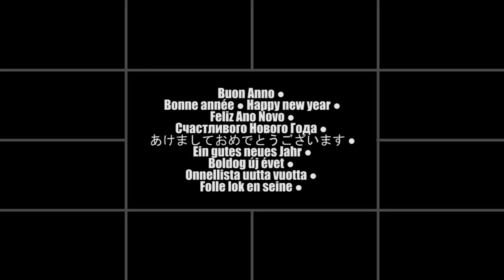Ma il Cielo è sempre più BLU (con 100 persone e 7 animali)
Sergio Algozzino (voce, ukulele e montaggio)
ha diretto:
MA IL CIELO È SEMPRE PIÙ BLU

Terzo Video Collettivo Multimediale

Interpretata da:

Base a cura della LIZARD'S BAND (prima apparizione a video dal minuto (0:07, voce da 0:41)
Alessio Romeo (Palermo): Piano
Andrea Bellante (Palermo): Voce
Francesco Ribaudo (Palermo): Chitarra Elettrica
Luca Giuffrida (Palermo): Basso
Fabrizio Taormina (Palermo): Batteria

Altri strumenti:
Sergio Algozzino (Palermo): Ukulele (prima apparizione a video dal minuto (0:28)
Alice Muccichini (Montelupone): Ukulele (prima apparizione a video dal minuto (0:15)
Roberto Pinna (Milano): Chitarra Acustica 6 e 12 corde (prima apparizione a video dal minuto (0:18)
Emanuele Rinella (Palermo): MiniBatteria (prima apparizione a video dal minuto (0:18)
Giorgio Salati (Milano): Chitarra Acustica (prima apparizione a video dal minuto (0:12)
Bruno Olivieri (Quartu S. Elena): Basso e Chitarra Acustica (prima apparizione a video dal minuto (0:32)
Alberto Bruno (Palermo): Batteria (prima apparizione a video dal minuto (0:12)
Livio Corselli (Palermo): Chitarra Elettrica (prima apparizione a video dal minuto (0:15)
Toni Bracco (Palermo): Chitarra Acustica (prima apparizione a video dal minuto (0:32)
Luca Santarelli (Roma): Chitarra Classica (prima apparizione a video dal minuto (0:32)
Danilo Spinoso (Palermo): Xilofono (prima apparizione a video dal minuto (0:12)
Nicolò Florio (Palermo): Lap Steel (prima apparizione a video dal minuto (0:08)

La Compagnia del Suonatore Jones (prima apparizione a video dal minuto (1:36)
Marco Polizzi (Caltavuturo): Voce
Emanuela Calvagna (Caltavuturo): Coro
Alessio Polizzi (Caltavuturo): Basso
Domenico Inguaggiato (Caltavuturo): Batteria
Caterina Prinzivalli (Caltavuturo): Coro
Nicola Rizzitello (Caltavuturo): Chitarra Acustica
Salvatore Fardella (Caltavuturo): Ukulele

GUEST-STAR 2014:
Mirko Fabbreschi e Laura Salamone (Scansano) (prima apparizione a video dal minuto (1:14)
Marco Merrino e Francesco Merrino (Messina) (prima apparizione a video dal minuto (1:54)
Stefano Bersola (Milano) - (prima apparizione a video dal minuto (2:32)

Voci (segnata solo la prima apparizione:)
(0:15): Giada Esposito (Palermo)
(0:18): Bruno Olivieri (Quartu S. Elena)
(0:21): Caterina Di Salvo, Roberto della Penna, Ambra Gentile, Giulia Quattrocchi, Andrea Morreale, Mattia, Florinda Schifano, Claudia Sala, Lele Bassi, Giuseppe Vetro, Emanuela Prienza, Piero Di Stefano (Milano)
(0:25): Roberta Trentacoste, Maria Pipì (Palermo)
(0:28): Sergio Algozzino (Nutopia)
(0:30): Giulio Fabroni (Roma)
(0:35): Veronica Anastasio, Lucia Capritti (Palermo)
(0:38): Mario Spina, Sara Spina, Federica Algozzino (Palermo)
(0:40): Anna Zito, Simone Campione, Viviana Isca, Agnese Manno (Palermo)
(0:44): Saverio Porcari (Abbiategrasso)
(0:54): Emanuele Spina, Simone Spina, Paolo Spina, Cristina Casandra, Cetty De Luca, Claudia Pellerito (Palermo)
(0:58): Giulia Filippini (Roma)
(1:01): Walter Scognamiglio (Cagliari)
(1:01): Laura Adragna, Giovanni Adragna (Durham)
(1:04): Irene e Lucrezia Polverini (Firenze)
(1:07): Pietro Spedale, Marco Avellone (Brighton)
(1:11): Gaia e Alice Muccichini (Montelupone)
(1:14): Emanuele Rinella (Palermo)
(1:18): Ginevra Rubino, Francesca Lucia, Irene Arnone (Palermo)
(1:24): Joshua Ross (Palermo)
(1:27): Simona Giardina, Alice Massalongo, Enrico Giannotta, Katia Privitelli, Cistina Tonucci, Mister X (Londra)
(1:38): Luciano Lanza, Francesca Mendola (Mascalucia)
(1:43): Egidio La Rocca, Monica D'Anna (Palermo)
(1:46): Marco Silvano, Alessandro Falciatore, Dario Rotelli (Roma)
(2:01): Giulia Cristofalo, Manfredi Tumminello (Palermo)
(2:03): Diletta Di Simone (Palermo)
(2:10): Chiara Filippini (Roma)
(2:53): Giorgio Salati (Milano)
(2:59): Ferdinando Piccoli, Cristiana (Palermo)
(3:13): Sergio Munna, Laura Piazza, Giusi D'Alia, Valeria Sanzone (Palermo)

Il coro finale è realizzato da TUTTE le voci presenti.

Animali presenti: Stitch, Butch, Lara, Creepy, Penny, Peppino, Margherita, Godai

BUON 2015!